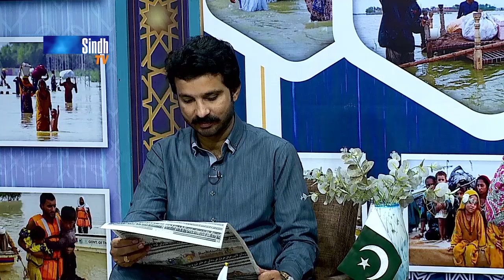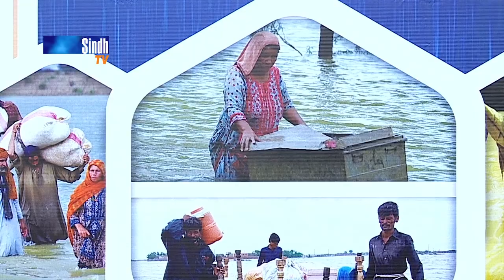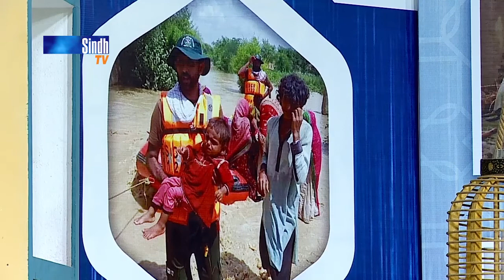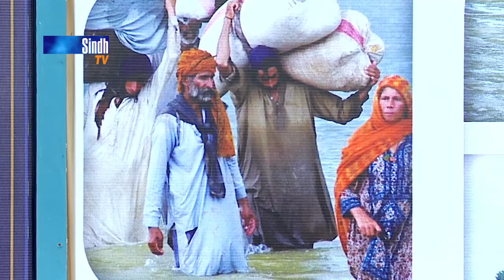Salam Sindh | 06/09/2022 | Sindh TV Morning Show | SindhTVHD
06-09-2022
Hosts: Irshad Jagirani & Pirah Syed
Guests: Major Haroon Rasheed & Dr. Waheed Pirzada
Singers & Musicians: Aslam Parwez, Ali Gul Sangi, Muhammad Ali & Ustad Badal Rahi
Director: Zafar Jiskani